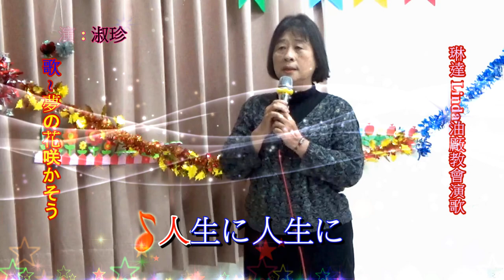琳達 Linda 油廠教會日本演歌 & 淑珍 ~ * 夢の花咲かそう *